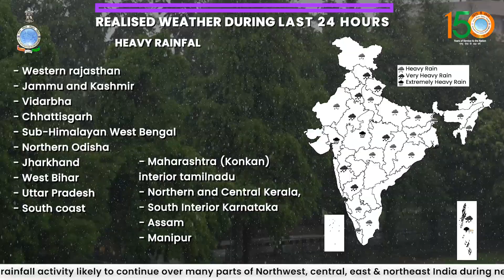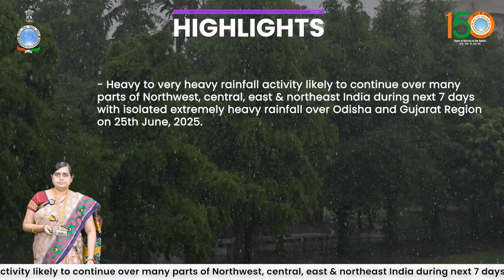Daily Weather Briefing English (25.06.2025)